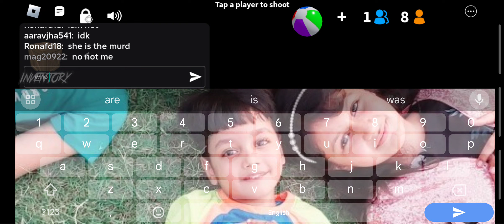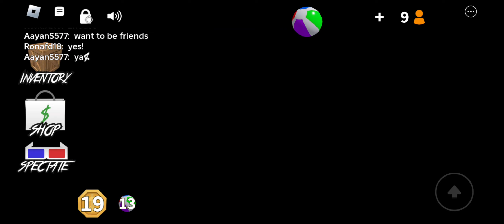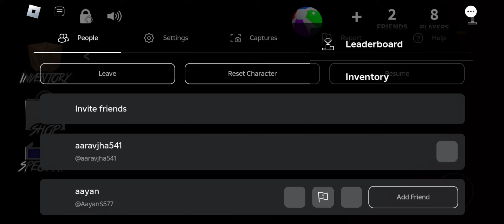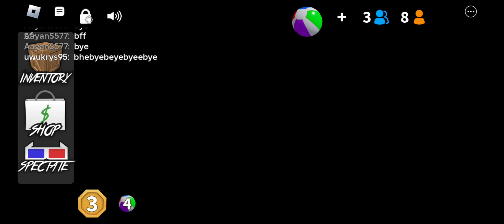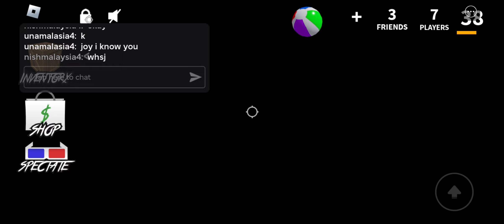mm2 O_o 👁️👄👁️